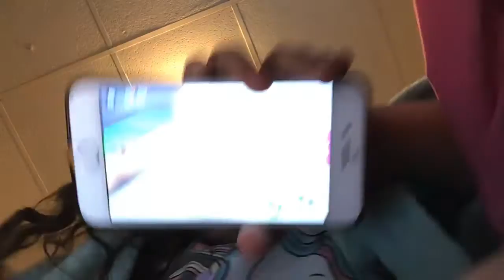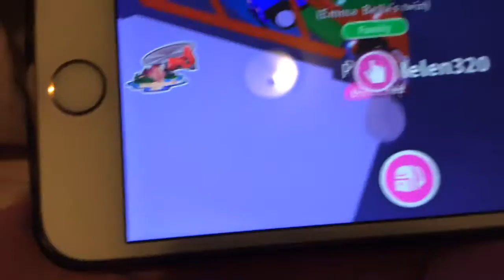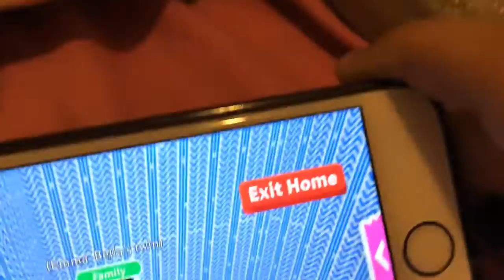October 3, 2 Reiwa